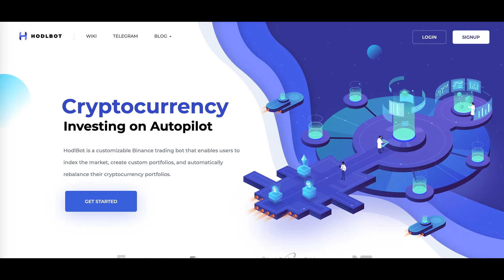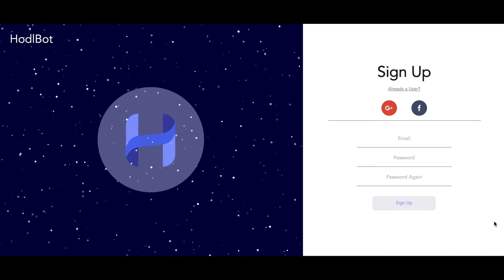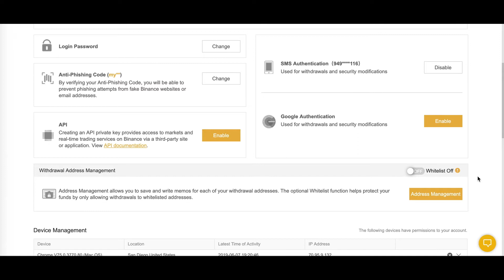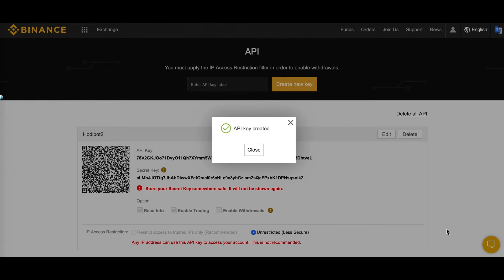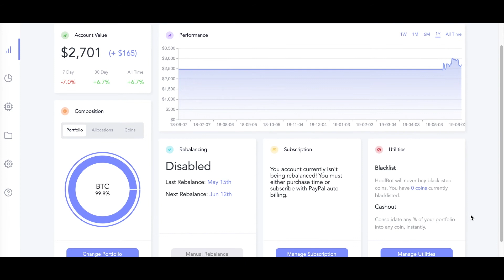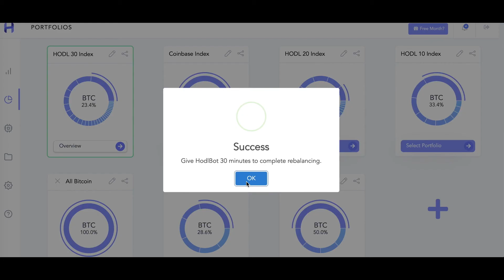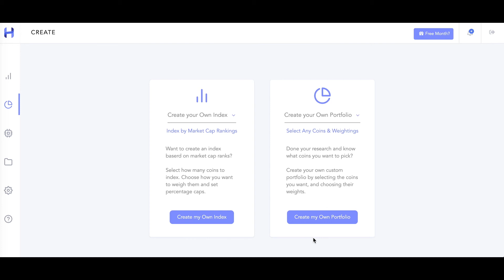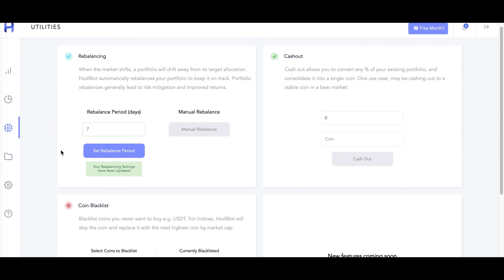Set Up Hodlbot in less than 10 min!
Here is a step-by-step guide on how to set up Hodlbot. Hodlbot is a free system that will automatically rebalance a cypto portfolio that you have control over or you can use one of their preset indexes. Get set up in less than 10min! Rebalancing is an effective way to maximize your cryptocurrency assets. My subscribers will not get a preview to my videos before they get posted on Altcoin Buzz.